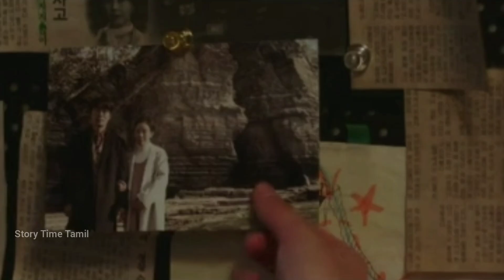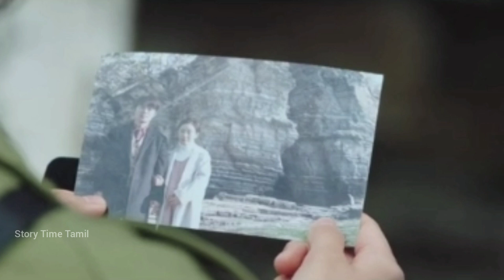Tale of the Nine Tailed In Tamil | Episode 02 | Fox bead kiss | Korean Drama Tamil Review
Tale of the Nine Tailed episode 2 explanation in tamil

Drama: Tale of the Nine Tailed
Hangul: 구미호뎐
Hanja: 九尾狐傳
Starring:
Male Lead - Lee Dong-wook as Lee Yeon (nine-tailed fox)
Female Lead - Jo Bo-ah as Nam Ji-ah / Ah-eum
Director: Kang Shin-hyo | Jo Nam-hyung
Writer: Han Woo-ri
Network: tvN
Episodes: 16
Release Date: October 07, 2020
Language: Korean
Country: South Korea

Hello friends😀  🎉 a warm welcome 🙏🙏 to our channel, we're trying to entertain you by bringing the world class premiere web series in our own native tamil language. We hope you enjoy our videos

We're kindly requesting you to encourage and support 🤝 our efforts by subscribe our channel ❤️ and give a thumbs up (Like) 👍 and spread the word by sharing 🔁 📣 and we're happy to receive your feedbacks on comments 💬✍️

Thanking you!!